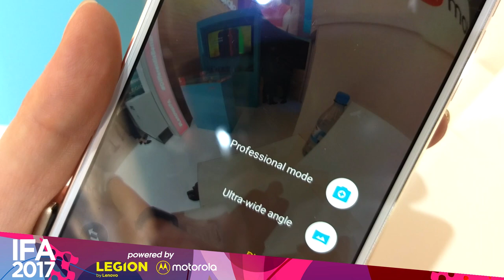Anteprima Moto 360 Camera con Moto Z2 Force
Qui a IFA 2017 abbiamo avuto modo di toccare con mano il nuovo Moto Z2 Force Edition e il mod Moto 360 Camera. Ecco come ci sono sembrati :)